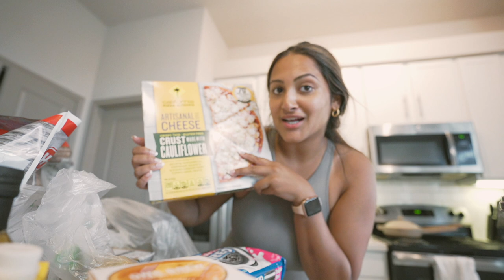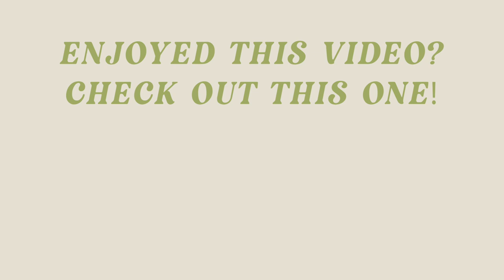Prepping To Move, Friends Visiting Austin, & Healthy Grocery Haul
Our friends from home came and visited us in Austin before we moved in to our new place! I also started prepping to move by putting items on FB Marketplace and getting PAINT for our new apartment.

About Me!
Name: Sonali (Sun-all-e)
Age: 23
City I Live In: Austin, TX
City I Was Raised In: Atlanta, GA
Ethnicity: Indian
College: University of Central Florida Class of 2019
Sorority: Alumna of Kappa Delta